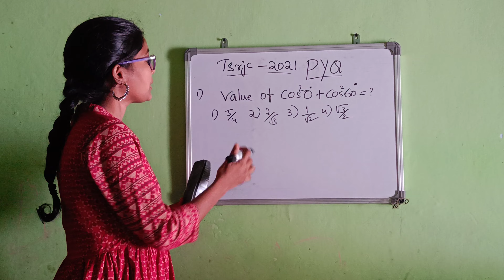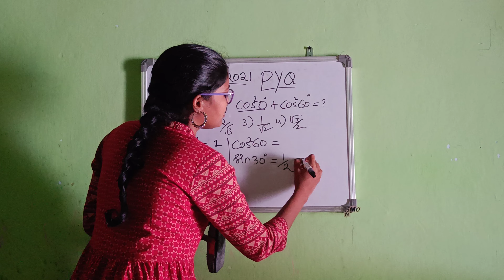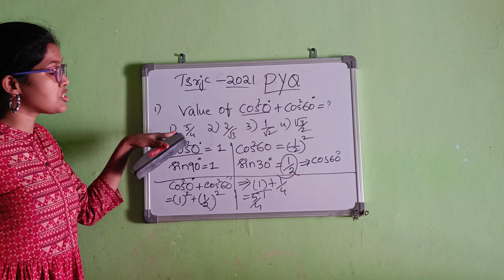Tsrjc previous questions explanation